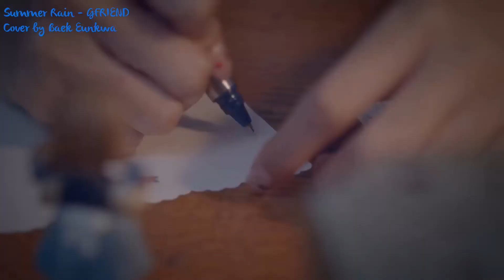Summer Rain (GFRIEND) cover by Đặng Đình Khoa